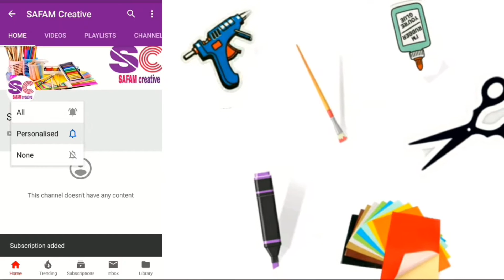DIY glitter glue | how to make glitter glue at home | homemade glitter glue | SAFAM creative